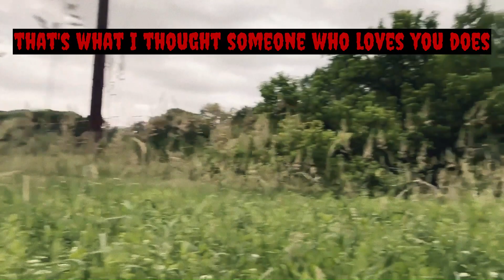White Rabbit Official Lyric Music Video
White Rabbit is about very specific events of trauma I experienced as a child. Most of it is a metaphor about those events. It's about feeling like the prey that is to be hunted. The prey that was hunted.